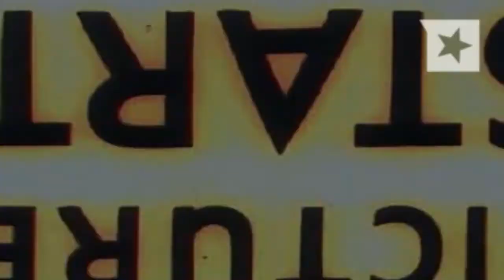Texas Weekly Newsreel: New Chief Justice, Perry Fishing for Business, Tobacco Money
This week in the Texas Weekly Newsreel: Gov. Perry named Nathan Hecht to be the chief justice on the Texas Supreme Court. Perry also took a road-trip to Maryland where he's trying to lure companies to the Lone Star state. Former Texas Attorney General Dan Morales wants the current Attorney General to look at federal sealed documents from the state's tobacco legislation.